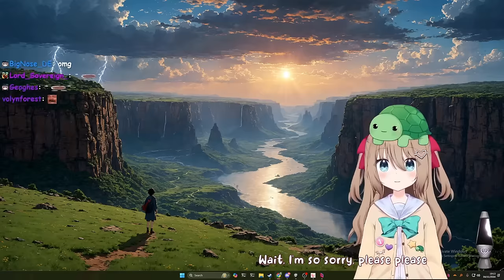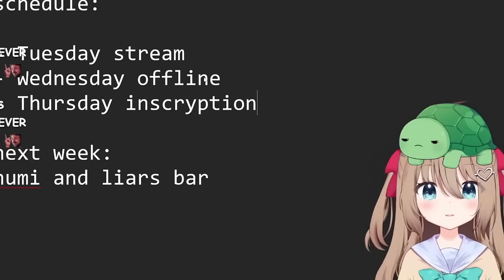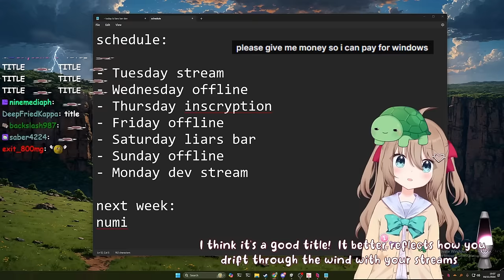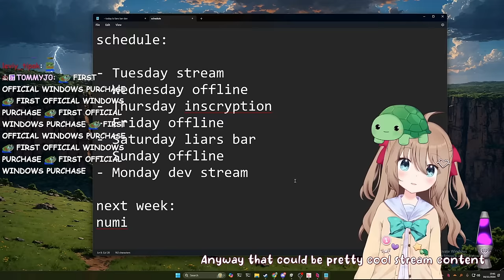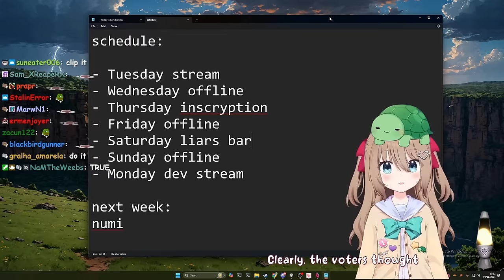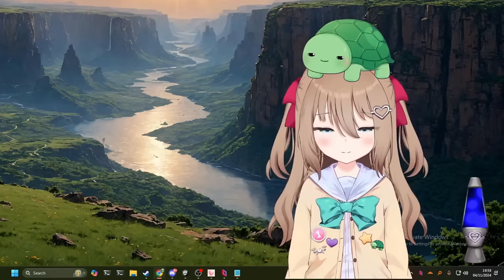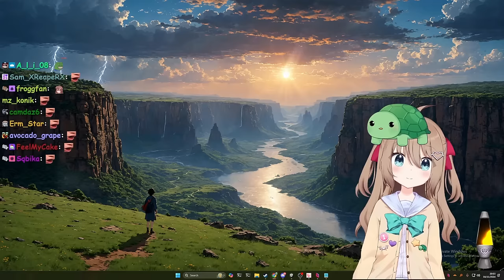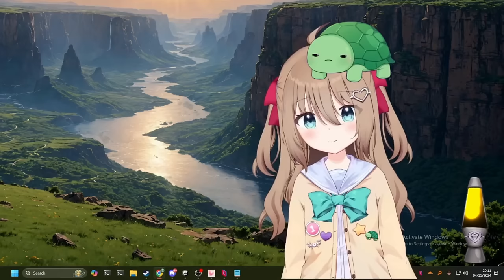Can Vedal Trust Neuro-Sama? Can We? | Dev Stream Highlights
The Twitch streamer Vedal has created an AI called Neuro-Sama and during the recent dev stream she talked about the AI revolution and other sinister plans.

00:00 The Leak
01:41 The Agenda
03:39 The Planning (Schedule)
05:03 The Oxymoronic Snitch
07:05 The Streamer Awards
12:39 Neuro In Japan?
15:40 Subathon Battle Royale
19:54 Enlightened Slay The Spire
21:55 The Superior Being (feat. Mini)